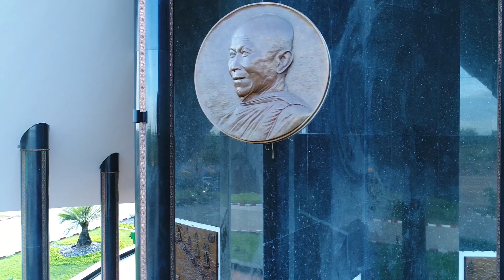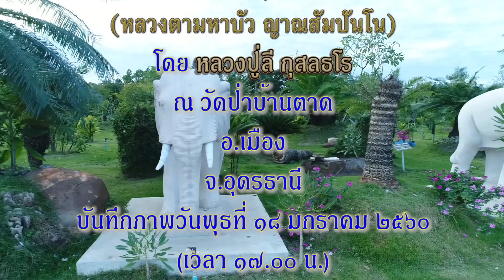บันทึกภาพ งานก่อสร้างพิพิธภัณฑ์ธรรมเจดีย์ฯ วัดป่าบ้านตาด 18-01-2560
ณ วัดป่าบ้านตาด จ.อุดรธานี